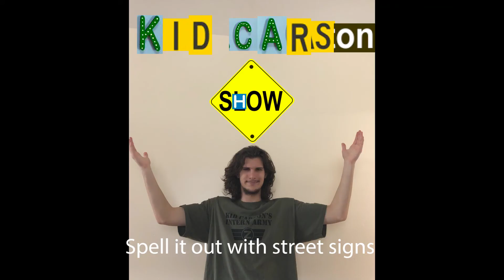Kid Carson Intern Army challenge 3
My photoshop is absolutely next level